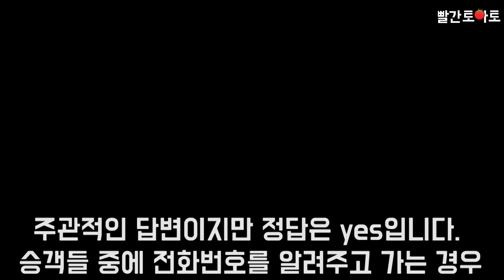Ep.44 쉿!! 승무원이 몰래(?) 알려준 비밀 8가지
쉿!! 승무원이 몰래(?) 알려준 비밀 8가지